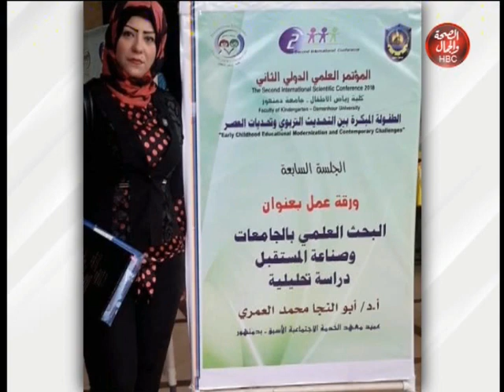حياتنا | الطاقة المتجددة